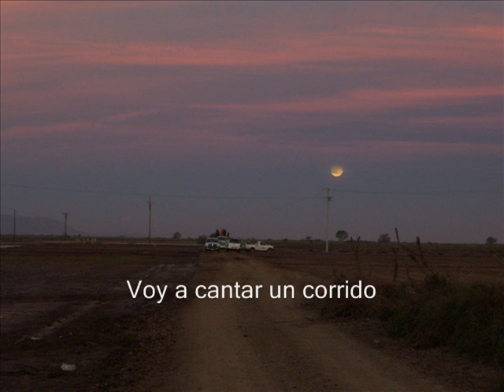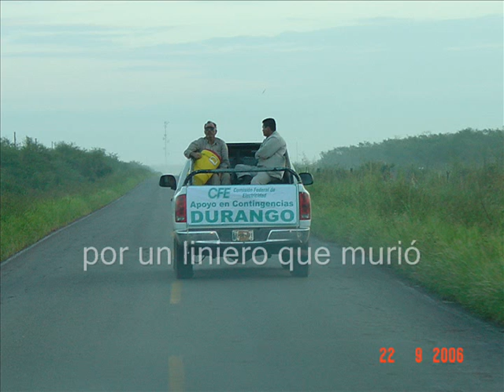corrido del liniero.wmv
Corrido del liniero CFE. Raul Badillo